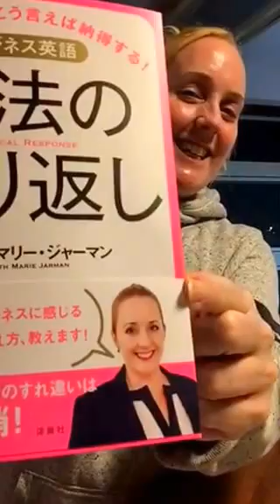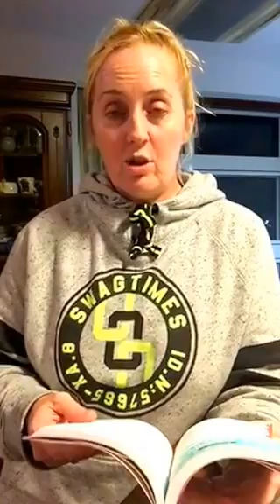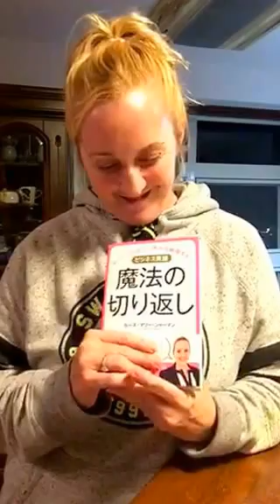My new book arrived! The Magical Response ビジネス英語 「魔法の切り返し」！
I really hope this will help support the business people of Japan, both Japanese and non, to have insight on what differences exist and how JAPANESE business people can explain their style and approach in English. 日本のビジネススタイルやアプローチを説明しないといけない場面が多くなってきたと思います。29年間、日本的な素晴らしいビジネスアプローチを観察してきて、そして相手のノンジャパニーズが混乱している場面もたくさんみてきました。この本で少しだけ日本的アプローチが英語で説明しやすくなることを心から願っています。グローバル化は色々なアプローチを大切し合えるかどうかによって成立します。異なる点を意識し、こちらからのやり方を言語化できるようになりたいです！一緒に頑張りましょう！